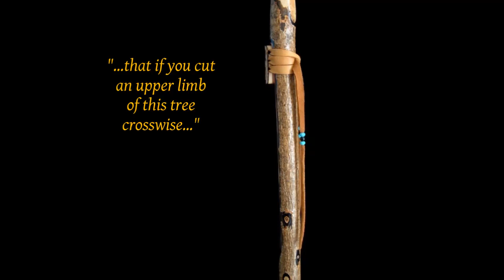Dryad Flutes: Cottonwood Branch Flute in Gm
Lots of character, beauty and spirit in this solid bore Fremont cottonwood (Populus fremontii) branch flute.  Measuring 20" in length, with a 3/4" diameter sound chamber she is clearly and soulfully voiced to a Mode 1&4 Gm pentatonic scale, also playing an in-tune A# major scale starting on the second hole up.  The natural star-shaped pith in the knots of this branch have been inlaid with crushed turquoise.  Crushed jet stone has been inlaid around the knots to help stabilize the bark there, blending in with the natural black spalting present in this particular branch.  Deer leather lacing with turquoise and onyx beads secures the bird to its nest.  To help prevent wet-out, the bird has been fitted with a cedar shoe, and a drain hole, covered by the lacing, has been designed into the bottom of the air chamber.  The branch for this beautiful flute was gathered with respect and gratitude after falling from a cottonwood tree growing in the San Marcos Creek watershed of California.

From Wikipedia: Native Americans in the Western United States and Mexico used parts of the Fremont cottonwood variously for a medicine, in basket weaving, tool making, and for musical instruments. The inner bark of Fremont cottonwood contains vitamin C and was chewed as an antiscorbutic, or treatment for vitamin C deficiency.  The barks and leaves could be used to make poultices to reduce inflammation or to treat wounds.  The Pima people of southern Arizona and northern Mexico lived along Sonoran Desert watercourses and used twigs from the tree in the fine and intricate baskets they wove. The Cahuilla people of southern California used the tree's wood for tool making, the Pueblo peoples for drums, and the Lower Colorado River Quechan people in ritual cremations.

Black Elk relates why the cottonwood tree is sacred: ”Long ago it was the cottonwood who taught us how to make our tipis, for the leaf of the tree is an exact pattern of the tipi, and this was learned when some of our old men were watching little children making play houses from the leaves. This too is a good example of how much grown men may learn from very little children, for the hearts of the children are pure, and therefore the Great Spirit may show to them many things which older people miss. Another reason why we choose the cottonwood tree to be at the center of our lodge is that the Great Spirit has shown to us that, if you cut an upper limb of this tree crosswise, there you will see in the grain a perfect five pointed star which, to us, represents the presence of the Great Spirit. Also perhaps you have noticed that even in the very slightest breeze you can hear the voice of the cottonwood tree; this we understand is its prayer to the Great Spirit, for not only men, but all things and all beings pray to Him continually in different ways.”